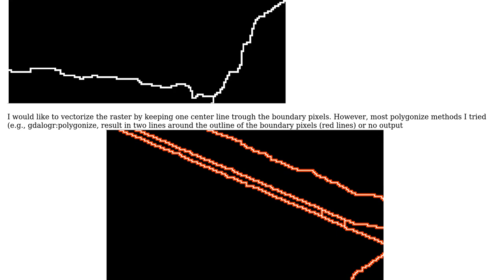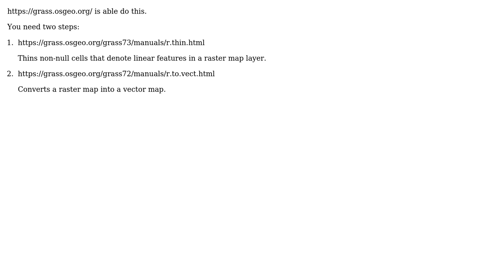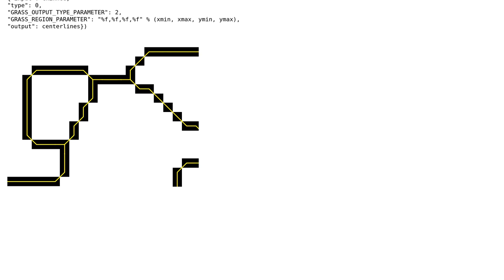GIS: Converting raster to vector by generating center lines? (2 Solutions!!)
GIS: Converting raster to vector by generating center lines?

With thanks & praise to God, and with thanks to the many people who have made this project possible! | Content (except music & images) licensed under CC BY-SA | Music | Images & others | With thanks to user Sophie Crommelinck user PolyGeo user pLumo and the Stack Exchange Network Trademarks are property of their respective owners. You are responsible for your own actions.